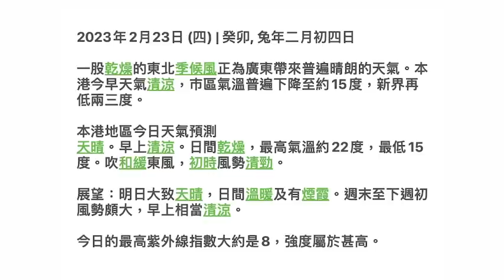伍間新聞 2月23 出街戴頭盔！旺角婦「無練鐵頭功」鐵枝中頭獎「全劇終」裝修工被捕！爛佬「不怕潑婦」西瓜刀怕嗎？拔牙時「心跳停止」肥仔打籃球「人生完了！」煙草稅再加「$74包煙」(shorts)